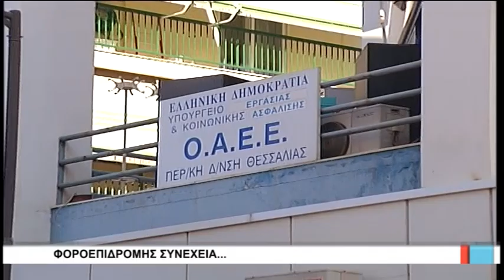Λάρισα Φοροεπιδρομής, συνέχεια 281217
Η φορολαίλαπα θα συνεχιστεί και το 2018 και δεν θα υπάρξει καμία βελτίωση για τους επαγγελματοβιοτέχνες. Στην φοροεπιδρομή που υφίστανται οι ελεύθεροι επαγγελματίες, αναφέρεται ο πρόεδρος των του κλάδου, Δημήτρης Παλιγιάννης.